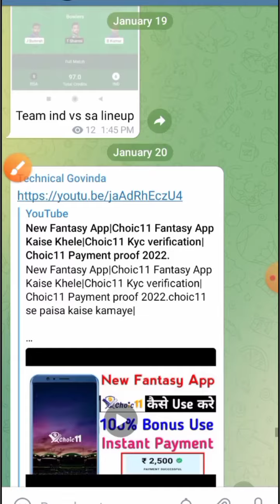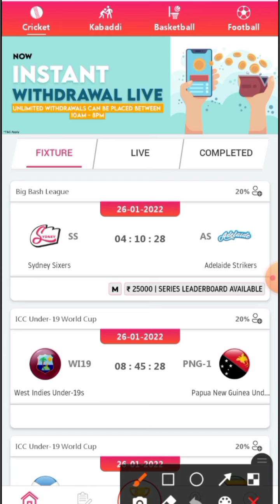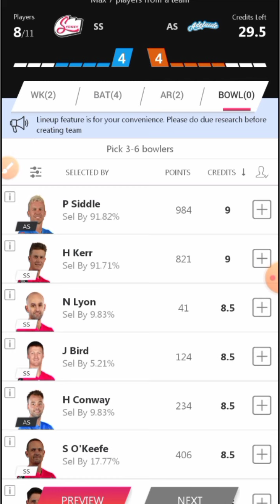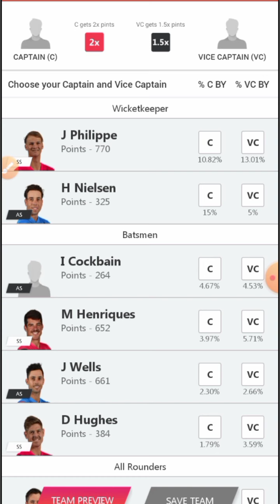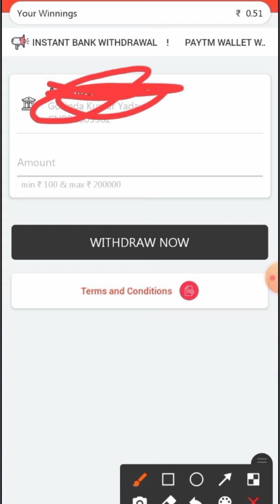New Fantasy App ₹0 Entry Fee|Cricket Fantasy App 2022|Use 100 Bonus Fantasy App|Daily Giveaway App.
New Fantasy App ₹0 Entry Fee|Cricket Fantasy App 2022|Use 100 Bonus Fantasy App|Daily Giveaway App Fantasy App.

Refer code:BB11A00958838

Refer code:TGYADAV